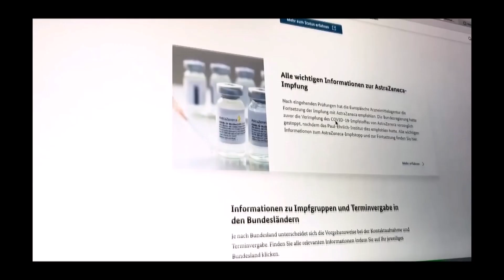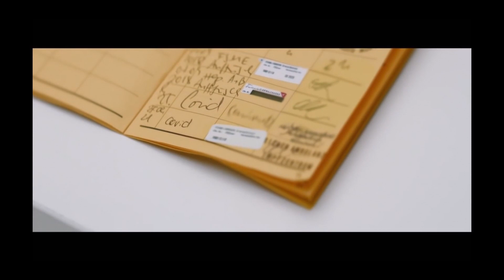Uschi(Impfbotschaft*inne) wird massiv beschimpft 14.4.2021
Uschi hätte auch sagen können: gebt mir reichlich Aufträge und ich erzähl euch(ARD/ZDF&Co) alles das, was ihr hören wollt TikTok